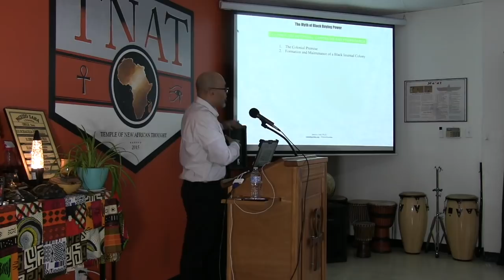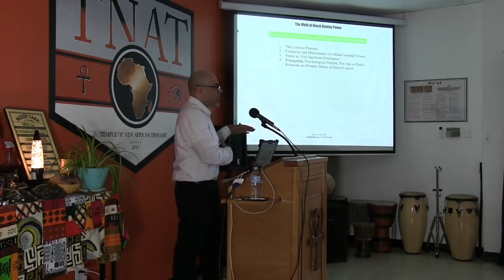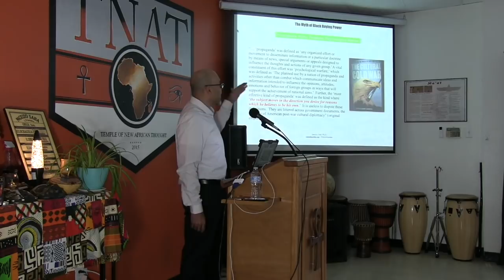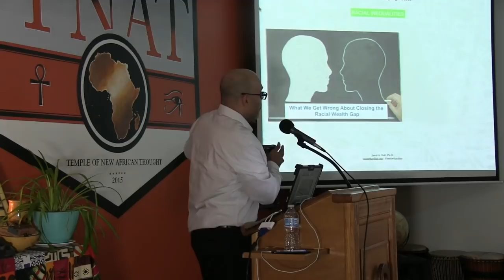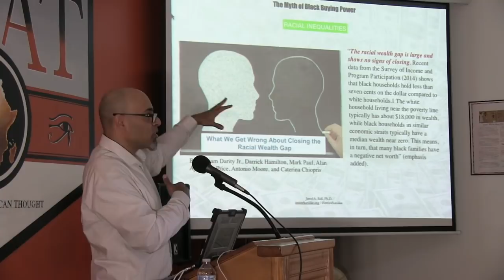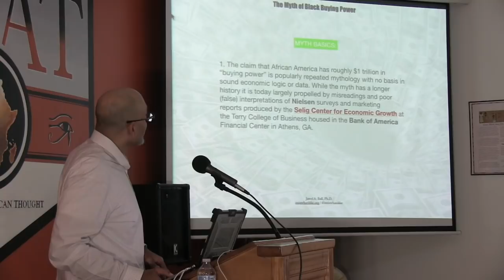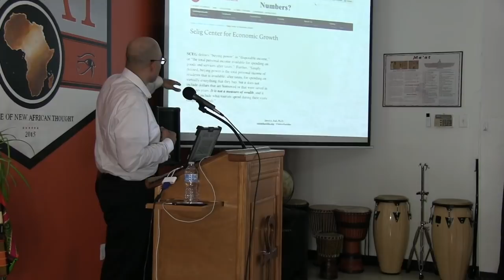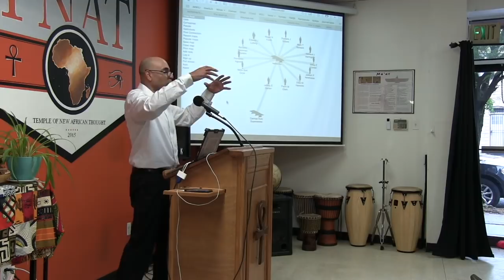The Myth of Black Buying Power | Dr. Jared Ball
CBBN Communiversity Lecture Series Presents:

The Myth of Black Buying Power

What is Black Buying Power?
Blacks do not have roughly 1 trillion dollars in buying power that they spend poorly.
Buying Power is a marketing phrase and has nothing to do with economic strength.
Does Lack of financial literacy only impact the poor?

The presentation will be provided by Dr Jared Ball who is the professor of communication studies in the Institute For Urban Research at Morgan State University. He is also the founder and curator of the media platform publication Imixwhatilike.org.

 Myth of Black Buying Power | Dr. Jared Ball |